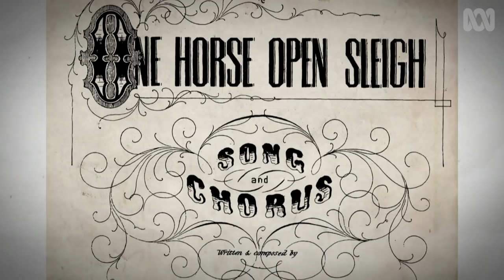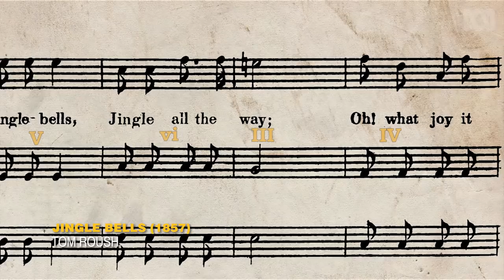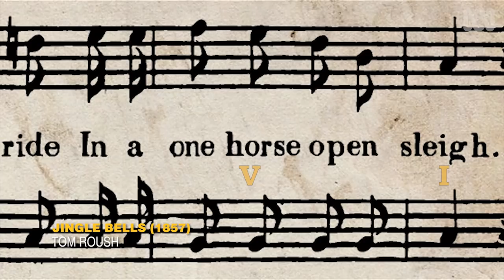The Secret History of Jingle Bells | What Is Music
Jingle Bells is not the Christmas carol you thought it was. In fact it wasn't even written for Christmas. Dan Golding from What is Music explores the weird and wacky history of the loved and hated holiday classic.